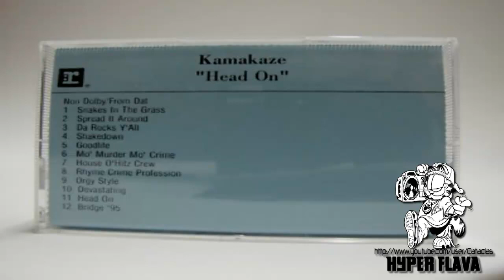Kamakazee ‎- Head On (Full Cassette, Album, Promo) (1995)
RARE TAPE

A1 Snakes In The Grass
A2 Spread It Around
A3 Da Rocks Y’All
A4 Shakedown
A5 Goodlife
A6 Mo Murder Mo Crime
B1 House O' Hitz Crew
B2 Rhyme Crime Profession
B3 Orgy Style
B4 Devastating
B5 Head On
B6 Bridge 95